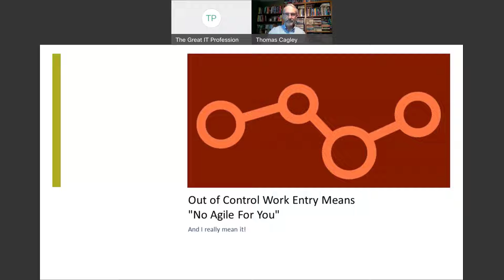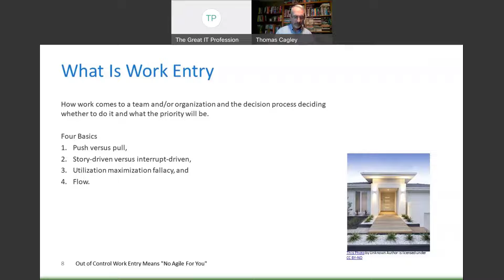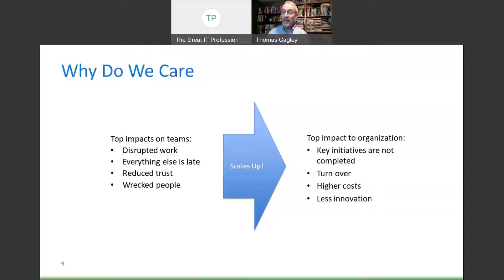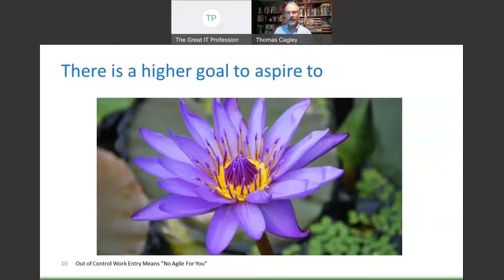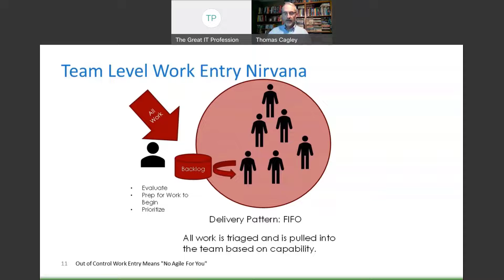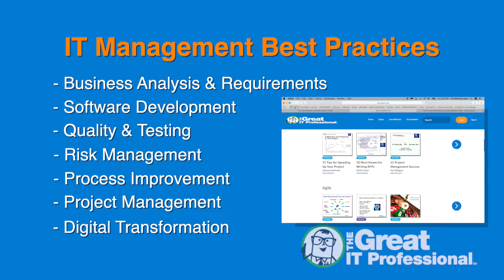Out of Control Work Entry Means "No Agile For You"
In this webinar, we will use five common patterns of work entry to highlight team dysfunctions of poor work entry practices.  We will also explore a path forward for each work entry pattern to help improve the delivery of business value.

About the presenter: Tom Cagley is a consultant, speaker, author, and coach who leads organizations and teams to unlock their inherent greatness. Tom is an internationally respected blogger and podcaster with over 11 years experience focusing on software process and measurement.